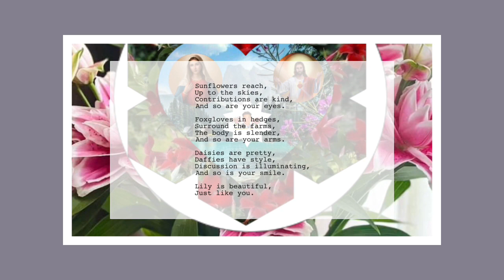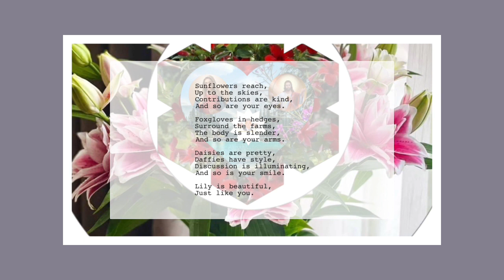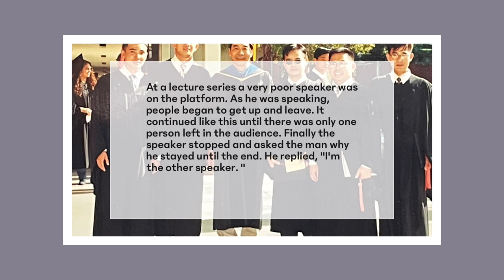Poem and Jokes 86